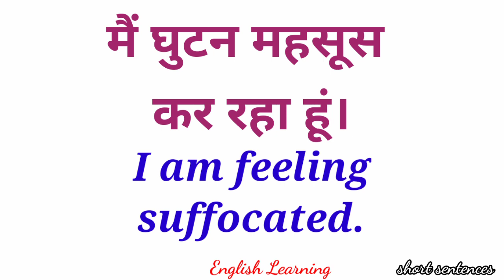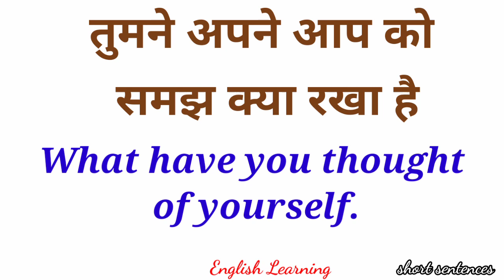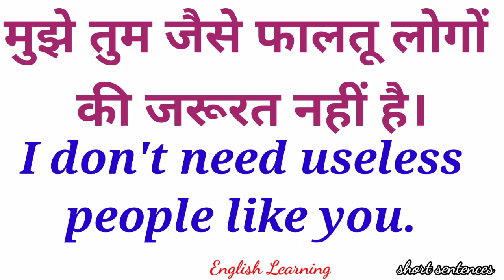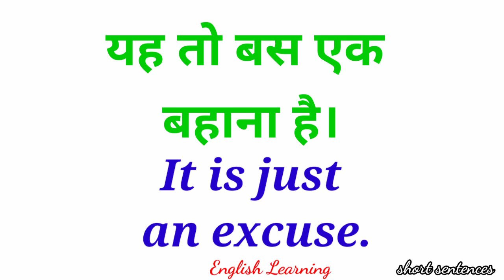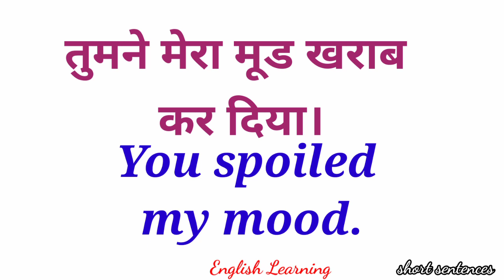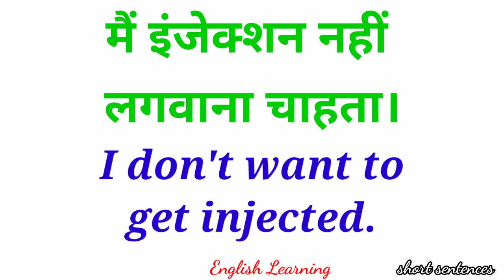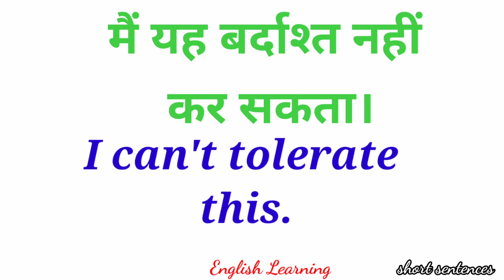English speaking sentences/Learn English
A collection of sentences for daily use. It would be very helpful for conversation